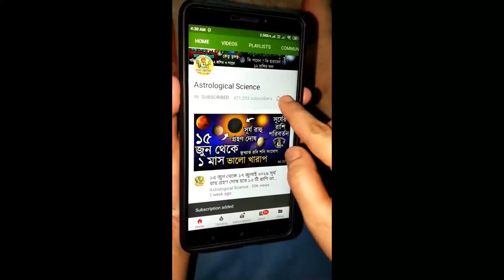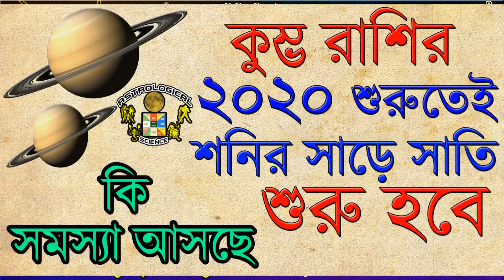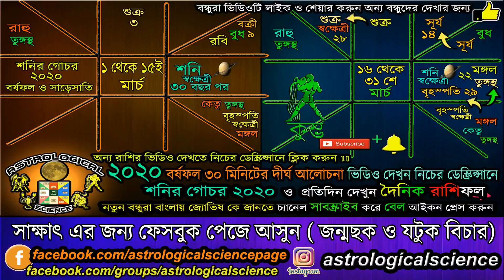Kumbh Rashi March 2020 Rashifal | কুম্ভ রাশি মার্চ ২০২০ রাশিফল | Aquarius March 2020 Horoscope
Kumbh Rashi March 2020 Rashifal | কুম্ভ রাশি মার্চ ২০২০ রাশিফল | Aquarius March 2020 Horoscope Astrological Science Monthly Horoscope March 2020 Masik Rashifal, কুম্ভ রাশি মার্চ ২০২০ কেমন যাবে, কুম্ভ রাশি মার্চ ২০২০ মাসিক রাশিফল,নিচের লিঙ্কে দেওয়া ভিডিও গুলি অবশ্যই দেখুন ***

❂❂❂ ২০২০ রাশিফল ❂❂❂